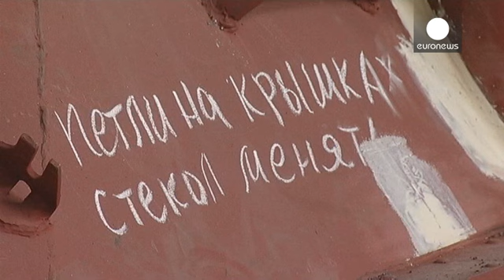Kiev augmente sa production de véhicules blindés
L'opération de Kiev contre les séparatistes prorusses dure depuis bientôt trois mois et l'armée a besoin de davantage de véhicules blindés. D'où la décision du ministre ukrainien de la Défense d'en augmenter la production. Notre reporter a visité un site à 150 km de Kiev où sont réparés des chars conçus à l'époque de l'URSS et où sont fabriqués des blindés de transport de troupes.

"En raison de la situation dans l'Est,  nous allons augmenter notre programme de production de 200 %", a indiqué le...